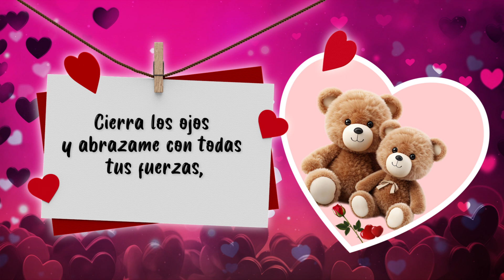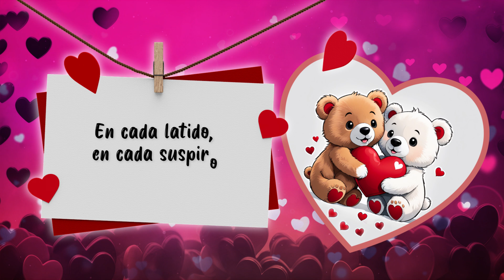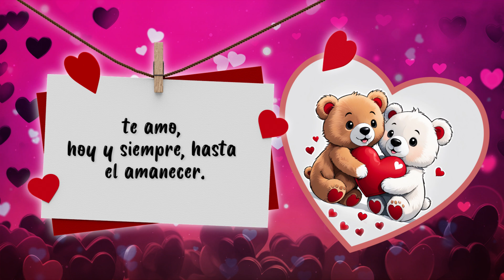MI MUNDO ERES TÚ 😘 RECITADO CON TODO MI AMOR PARA TI EN LA VOZ DE MI CORAZÓN / POEMA DE AMOR 🌹🎁💖